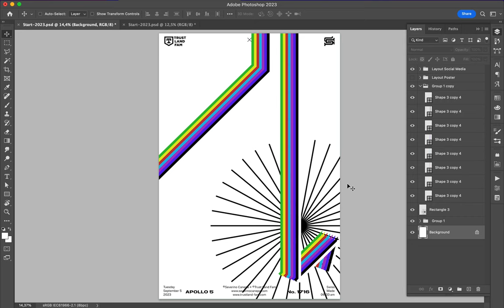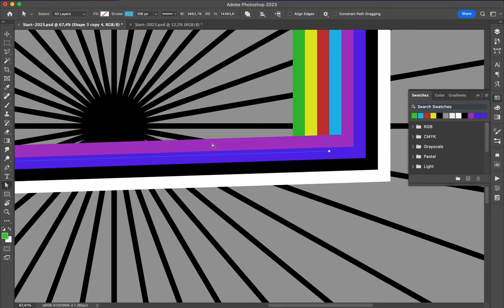Poster Speed Art 1716 Resolve 11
Another day, another try.